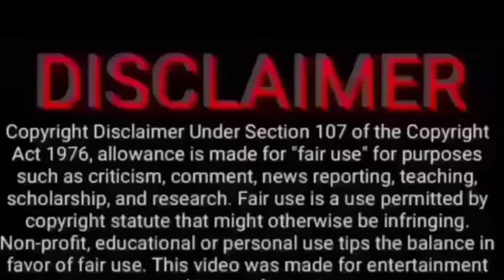a Ghost | a short film | Promo 1 | in (Hindi) | Mahfoos | MS Studio presents